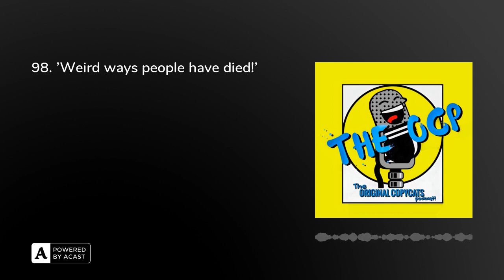98. 'Weird ways people have died!'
Episode 98 is here! 2 away from the big 100... We're surprised that this podcast isnt dead in the water... so what better way to celebrate that than by looking at some of the more peculiar ways people have died over the years. You join Josh and Alex as they cover Part 1 of 'Weird ways people have died!'

If you fancy checking out The 'Distractible' podcast's rendition of the Bear story, you can find it

Also, now that we're fast approaching the 100th episode, we want to say a massive THANKS to EVERYONE for their continued support of our podcast! You mean the world to us :)

Leave us a 5 star rating, review and share us around so we can increase our awesome listener base! We couldn't progress without all of you!